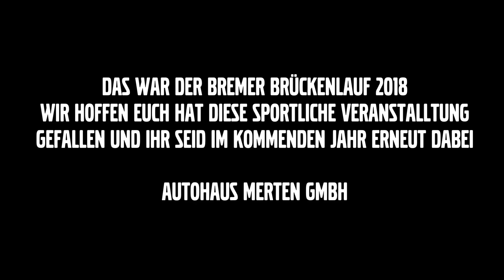2.Bremer Brückenlauf 2018 - Der Film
Am 07.Juli 2018 fand der 2.Bremer Brückenlauf am Paulaners`s im Wehrschloss statt - Bei idealen Wetterbedingungen gingen mehr als 650 Läufer an den Start und überquerten zahlreiche Bremer Brücken.